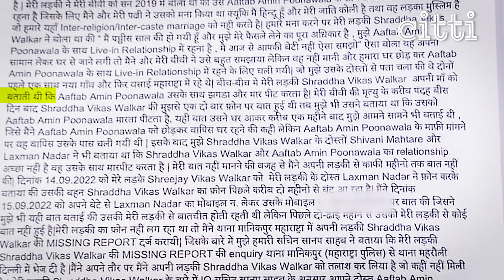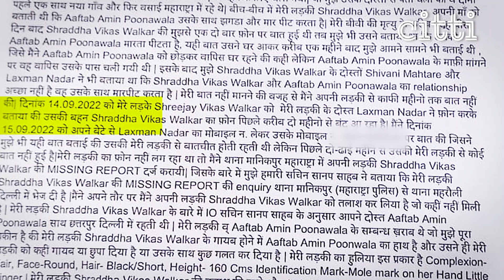Aziz, Akram & Aftab's psychology in grooming - & killing - non-Muslim women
Journalist & advocate, Shreya Agarwal explains Aziz, Akram & Aftab's psychology in grooming - & brutally killing - Hindu & other 'kafir' women.